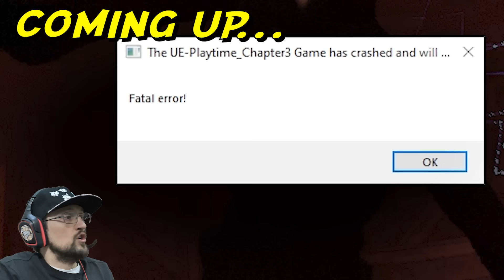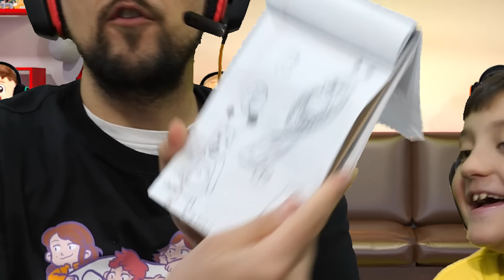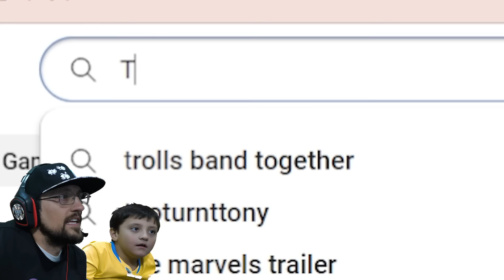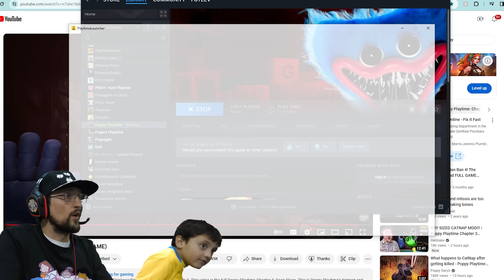CatNap Impossible Mode! Poppy Playtime Chapter 3: Deep Sleep (The End)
CatNap doesn't care to respect the laws of video game villainy.  He does what he wants I
and Our New Book, FGTeeV Out of Time

ABOUT FGTEEV:
FGTeeV is a Gaming Channel that plays games on the channel. If you like watching gameplays, you should watch these gameplays. 😉 Beba Ba Leep Bop Beleeda Bop Pllllhhh!